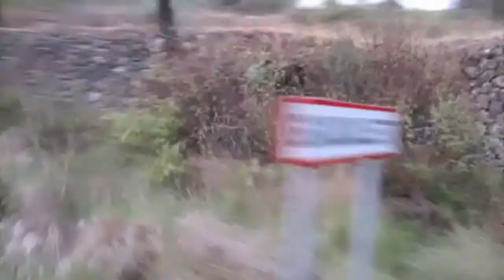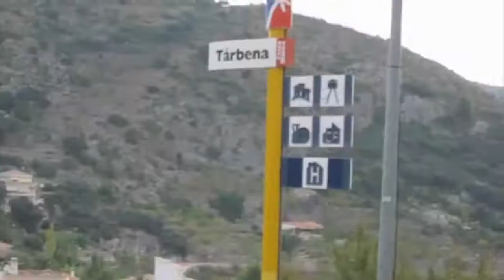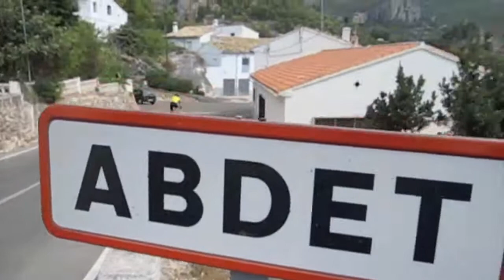Costa Blanca Cycling with abdet.com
Road cycling in the Costa Blanca mountains, around Guadalest, Serella, Castell de Castells. Confrides, etc.. Follow in the steps of the Tour of Spain and many professional road cyclists who train on these roads.